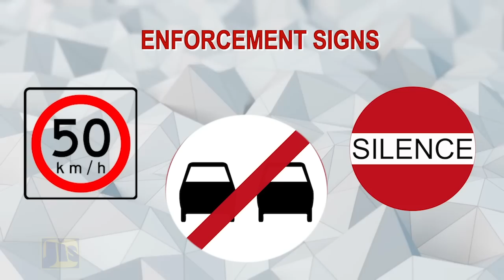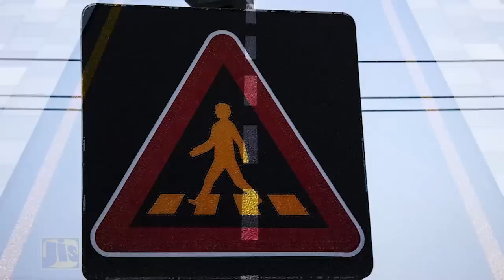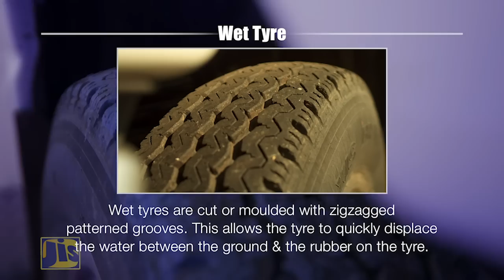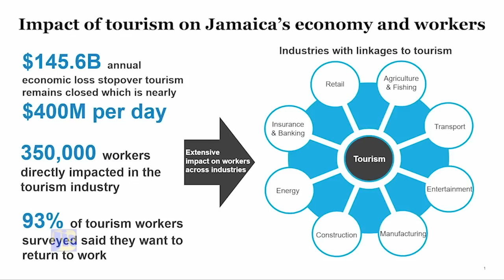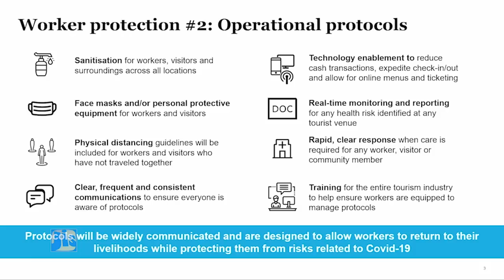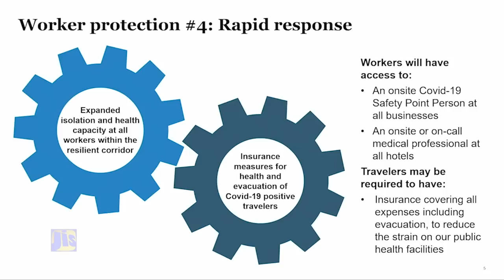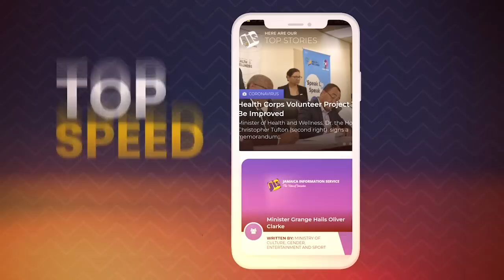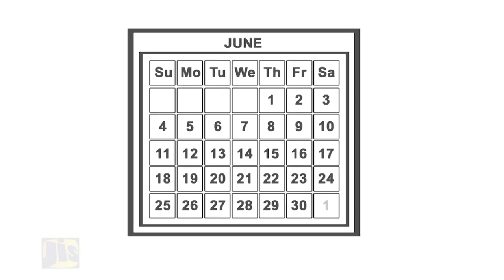Jamaica Magazine 14 06 2020